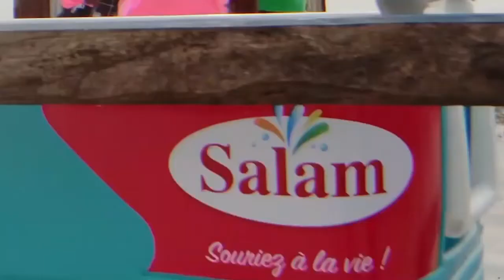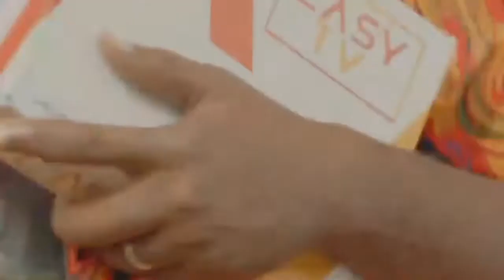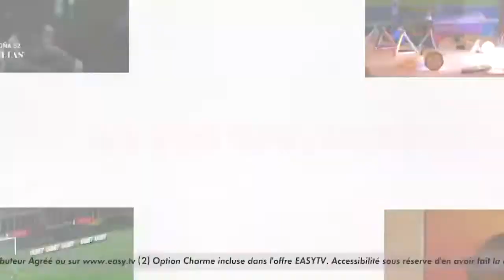MORNING 02 MAR 05 01 2021